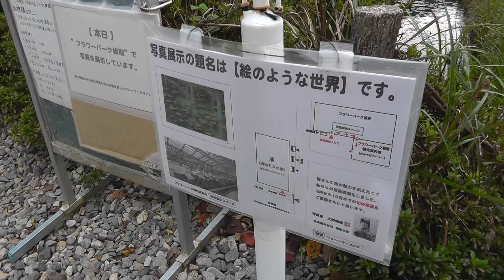凄いゾ！モネの池！ハートの鯉も発見！Monet's Pond 岐阜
岐阜にあるモネの池に行ってきました。
彩度を上げるとイイ感じにモネりました。
頭にハート型の模様がある鯉も見つけました。